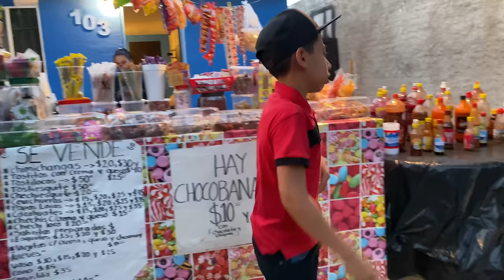SACAMOS AL COLABICHI DEL TEAM? (ESTA FUE SU REACCION)